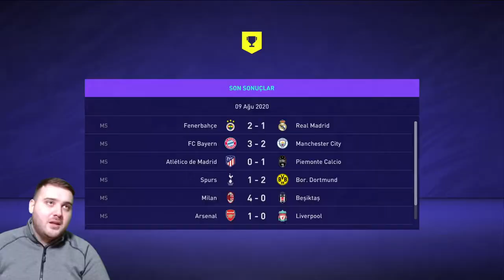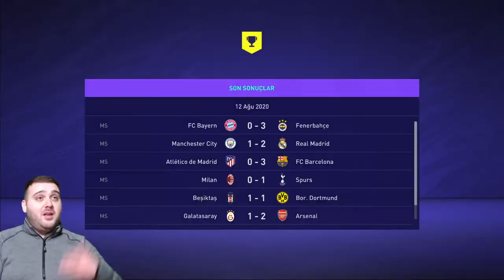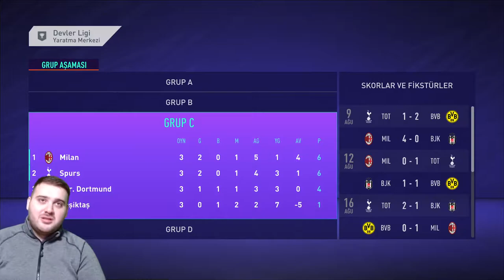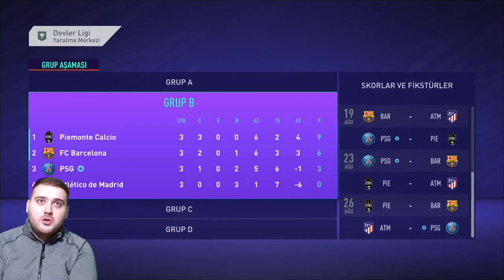NEYMAR vs. MESSI, RONALDO & SUAREZ ! | FIFA 21 DEVLER LİGİ (TÜRKÇE) 1. BÖLÜM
FIFA 21 DEVLER LİGİ 1. Bölümüne hepiniz hoşgeldiniz.

Paris Saint-Germain ile katıldığımız Devler Ligi turnuvasında harika maçlar oynandı. Neymar ve Mbappe'nin takımı Lionel Messi, Cristiano Ronaldo ve Luis Suarez'in takımlarına karşı.
Barcelona - PSG
Juventus - PSG
PSG - Atletico Madrid